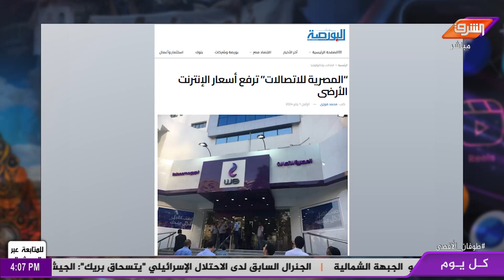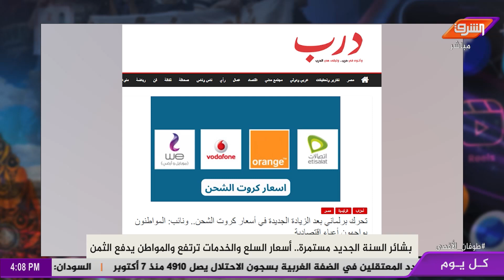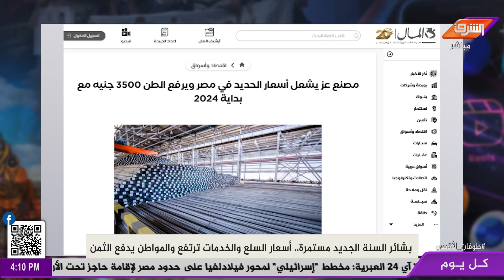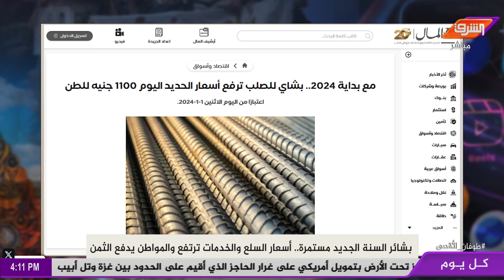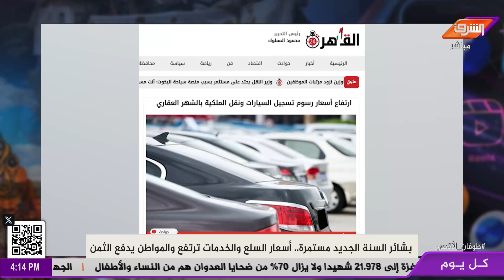بشائر السنة الجديدة مستمرة .. أسعار السلع والخدمات ترتفع والمواطن يدفع الثمن